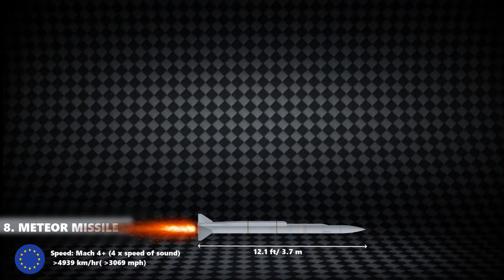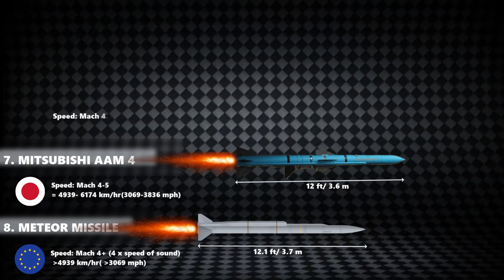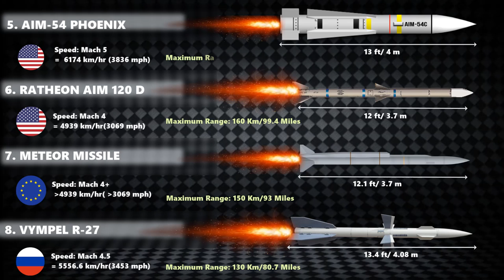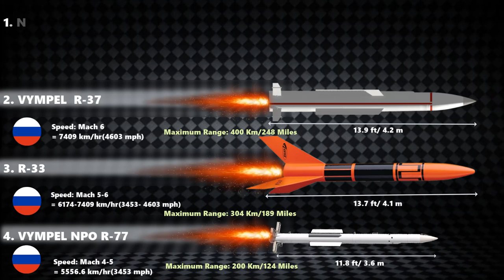Fastest Air-to-Air Missiles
The air-to-air missile (AAMs) grew out of the unguided air-to-air rockets used during the First World War. It is a missile fired from an aircraft for the purpose of destroying another aircraft. AAMs are typically powered by one or more rocket motors, usually solid fueled but sometimes liquid fueled. Some AAMs have very long range but are quite slow whereas some AAMS are quite the opposite.
 In this video, we present you guys the longest range and the fastest AAMS of 2019. Enjoy watching this video.